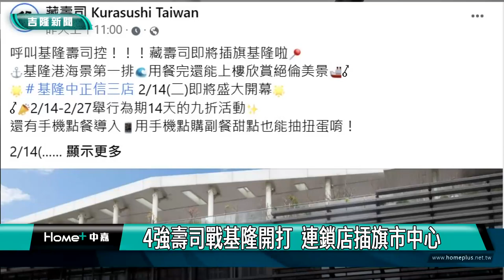壽司｜ 迴轉壽司｜基隆美食｜廟口｜基隆廟口｜4強壽司戰基隆開打 連鎖店插旗市中心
(中嘉吉隆新聞 記者黃紹銘/基隆報導) 不知道民眾有沒有注意到，壽司大戰即將在基隆登場，藏壽司在台第50家分店14日要在基隆開幕，而壽司郎也預計最快5月要在基隆車站周邊開分店，加上HAMA跟爭鮮，4大連鎖店全到齊。不過以海鮮聞名的基隆，本來就有許多在地老店，天天都有新鮮漁獲，不怕連鎖大軍來比拚。

一盤一盤新鮮壽司在旋轉盤上，準備饕客品嘗，不管大人小孩都喜歡。今年開春，基隆民眾發現這壽司大戰，即將開打，知名品牌藏壽司14日將在基隆港大樓開幕，而壽司郎也悄悄徵才，五月將在城際轉運站營業。
實際從地圖來看，基隆市中心除了原有的爭鮮、hama壽司店，和新加入的壽司郎及藏壽司，而似彼此之間的距離，走路都不用10分鐘，讓喜愛吃壽司民眾，有多種選擇。
雖然消費者喜歡嘗鮮，但原本標榜真材實料的周邊壽司店，像是仁愛市場業者，都沒在怕。
客群各有不同，主打風格也不同，但對於消費者來說，有競爭才有選擇，才是最大受惠者。